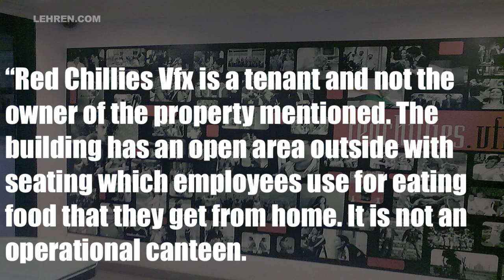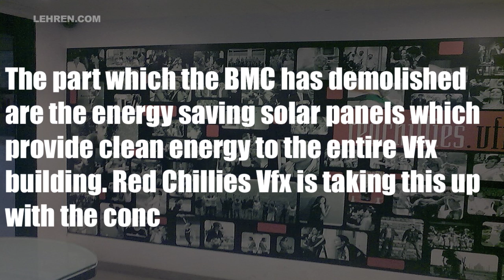Shah Rukh Khan's Red Chillies Office Gets DEMOLISHED By BMC | LehrenTV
Bollywood badshah Shah Rukh Khan's Red Chillies VFX office was demolished by BMC citing illegal construction. To know more check out the video.